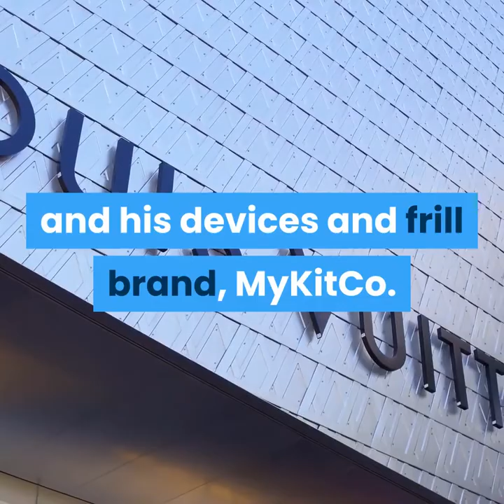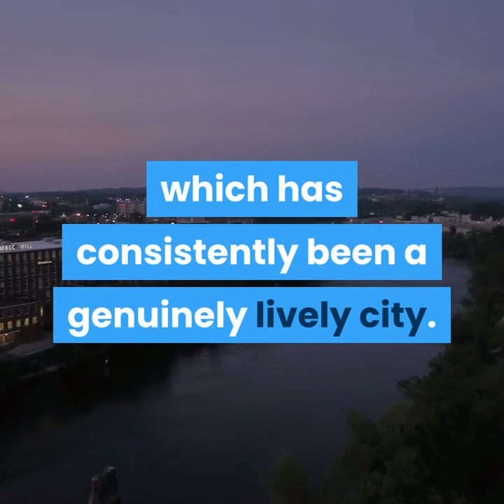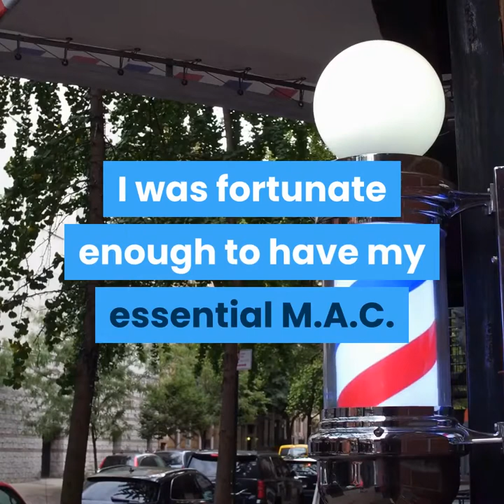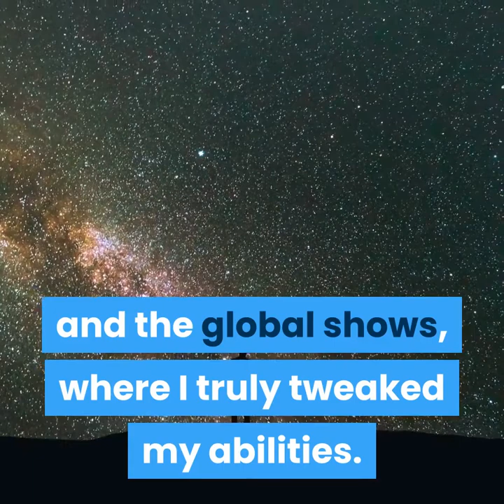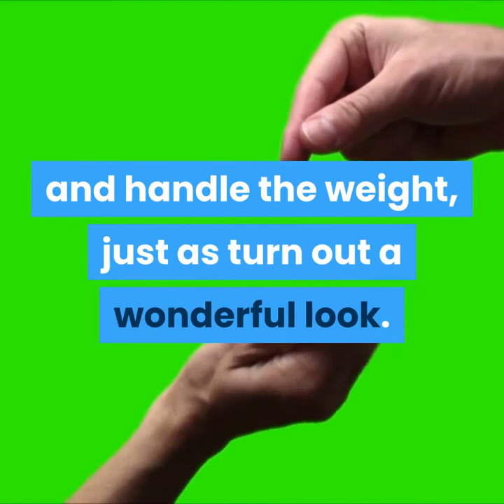James Molloy has a particular style and aspiration to save#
Makeup artist#

When a craftsman, consistently a craftsman. This turned out to be obvious to us when we found the U.K's. James Molloy while he was on vacation. Presently the worldwide make-up minister for Rimmel London, Molloy initially examined craftsmanship and worked in visual promoting before propelling into a make-up profession. His make-ups have graced the pages of distributions including Vogue, L'Officiel and Harper's Bazaar, and his big name customers incorporate Dita Von Teese, Emma Watson and Kanye West. Peruse on to perceive what he needs to state about his style and profession, his make-up school and his devices and frill brand, MyKitCo.

Make-Up Artist: What town in the North of England would you say you are from? It is safe to say that you are as of now situated in Stockport close to the MyKitCo HUB?

James Molloy: I'm initially from Stokesley, a little market town in North Yorkshire. I left there when was 18 and moved to Manchester, which has consistently been a genuinely lively city. I visited in my initial youngsters, when the Haçienda was all the while occurring, and becoming hopelessly enamored with the city. I as of now invest my energy between Stockport, where MyKitCo and my school are based, and London, where my organization, Premier, is based.

Mama: Take me back to the start. What made you need to turn into a make-up craftsman?

JM: I genuinely didn't understand that being a settle on up craftsman was a profession decision until I left my old neighborhood. I'd generally had an interest with magnificence and craftsmanship—my fantasy was to be a comic book artist. I've generally portrayed, painted, made things from pieces of material; I'm very involved, if a touch of ailing in persistence!

I grew up tuning in to symbols, for example, Madonna, Boy George and Debbie Harry, and watching motion pictures like Barbarella with Jane Fonda, and I was fixated by their style.

I previously found make-up out traveling to Manchester, where I passed by the city's first M.A.C. counter. I was shocked by the make-up application, dark uniform and the way that there were folks doing make-up! It felt like I had a place behind that counter with them.

Mama: How did you figure out how to do make-up? Who was the primary individual you put make-up on?

JM: I think my adoration for craftsmanship and slight fixation on excellence symbols helped me get familiar with the rudiments of magnificence before long. I handled a full-time position at M.A.C., having never done make-up. I was so anxious to learn, and the preparation was the best in the business. I was fortunate enough to have my essential M.A.C. preparing with Terry Barber, who instructed me that make-up doesn't need to approach lovely; it very well may be male/female, extreme, fun loving—anything you need it to be, and that it's the same amount of about an inclination as an extraordinary application.

Mama: How did you get your beginning in the business?

JM: I surmise my huge break was being elevated to the M.A.C. senior craftsman group. I'd been with the brand for a long time whenever the open door went along. This opened up the universe of behind the stage magnificence and the global shows, where I truly tweaked my abilities.

Mama: What did your situation with M.A.C. involve?

JM: After 10 years with M.A.C. in the U.K., I moved to Hong Kong as the chief for make-up aestheticness for Asia Pacific. My locale had 12 nations, including Korea, Japan, China and Australia. Just as press speaking to the brand, I likewise created imaginativeness programs and coached the areas' senior craftsman group.

Mama: What/when was your first significant industry work? Who accomplished you take a shot at and for what?

JM: I'd as of late moved to Hong Kong and was approached to enter the Moschino appear in Shanghai. The creation was colossal: 60 models and a huge amount of press. I think it indicated individuals that I could key a major show and handle the weight, just as turn out a wonderful look.